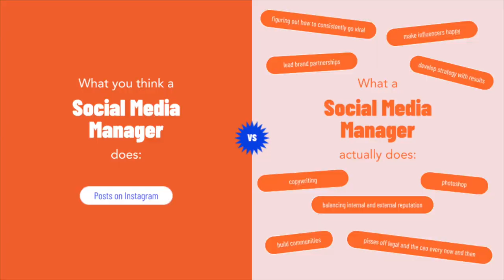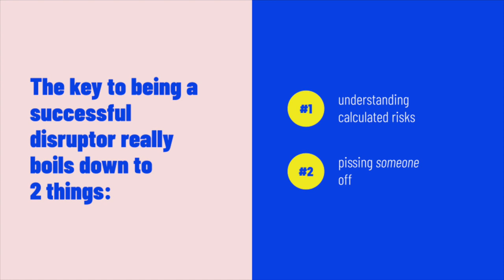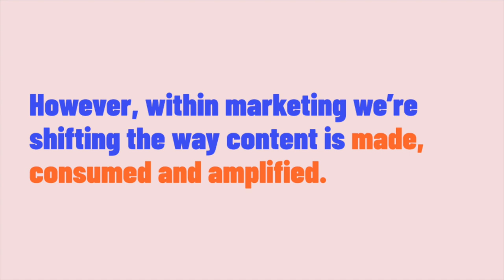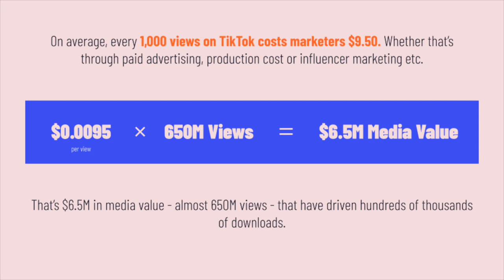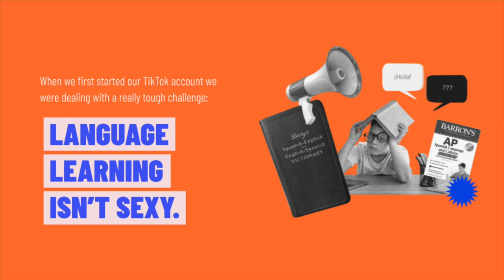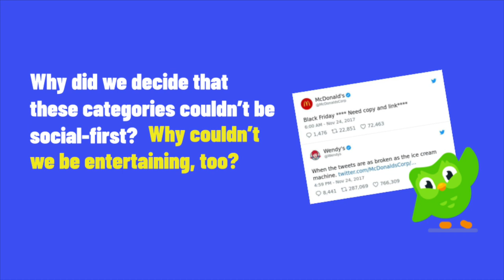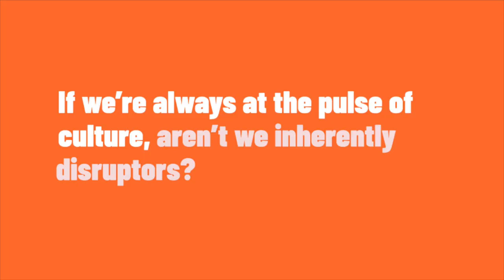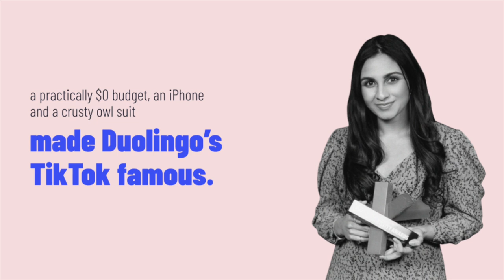Duolingo’s Method To The Madness | Zaria Parvez | TEDxCMU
Duo, a sassy and fiercely loyal owl, has landed countless viral TikToks by riffing off of trending audio clips. Whether it’s fan-girling over Dua Lipa or getting in trouble with Legal, Duo has stolen the hearts of Gen-Z and brandtok. Hear from the brains behind language-learning platform Duolingo’s TikTok account, Zaria Parvez about the entertainment-first account. We'll take a peek into how Duolingo implemented a test-and-learn approach, empowered Gen-Z talent to take the reigns, and flipped the script on traditional marketing. Zaria Parvez is Duolingo’s Global Social Media Manager. She leads social strategy, community management, and creator partnerships across all major social platforms. Most notably, she spearheaded the development of Duolingo’s world renowned TikTok account. As a direct result of Zaria's work on Duolingo's TikTok strategy and execution, the now-famous TikTok channel grew from 50K followers in September 2021 to 6.3M followers today and was recently recognized as one of AdAge’s Top 5 Brand TikTok accounts. The Duolingo TikTok has 143 viral videos (view counts of 1M or higher) due to Zaria’s creativity. What started as a test-and-learn initiative has become Duolingo's most successful social buzz and word of mouth initiative to date – all because of Zaria's insights, instincts, and expertise. More broadly, Zaria is a role model for a new, diverse class of Gen Z social media talent and has proven what's possible when given creative freedom and trust in the work she does. Since her time at Duolingo, Zaria has been named AdAge Social Marketer of the Year 2021, Adweek Creative 100 and Forbes 30 under 30. This talk was given at a TEDx event using the TED conference format but independently organized by a local community.